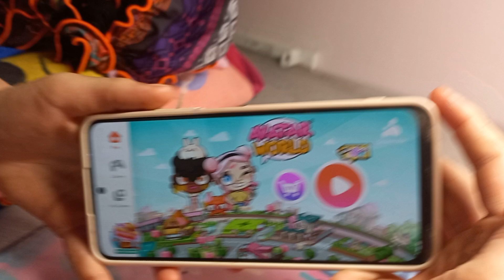Home tour di casa dell'Elisa su Avatar World